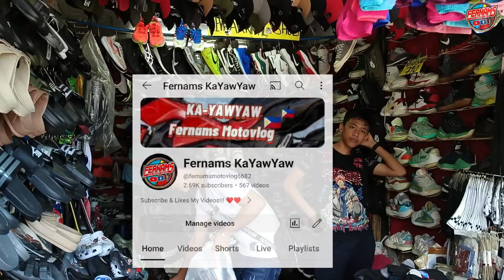MURANG UKAYAN NEW ARRIVAL NA SILA RIVER SIDE MARKET COMMONWEALTH Q. C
LANDMARK
💥RIVERSIDE BRIDGE 💥
COMMONWEALTH MARKET
QUEZON CITY